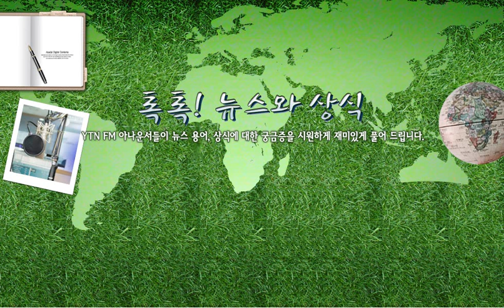[톡톡] 인민복 - 6/12(화) 톡톡! 뉴스와 상식 / YTN 라디오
[톡톡] 인민복 - 6/12(화) 톡톡! 뉴스와 상식

[톡톡! 뉴스와 상식 다시듣기]